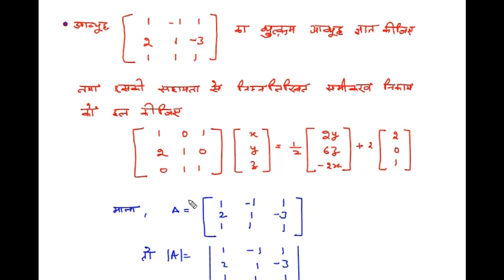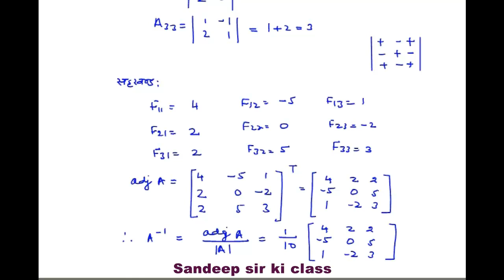Rbse class 12|Chap 5 Ex 5.2 Q 14 Inverse of Matrix & Linear Eq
कक्षा 12 गणित राजस्थान बोर्ड के अध्याय 5 व्युत्क्रम आव्यूह एवं रैखिक समीकरण  के प्रश्न का हल…